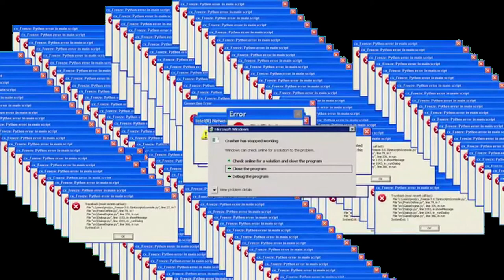that time when you got lost inside the mall.mp4